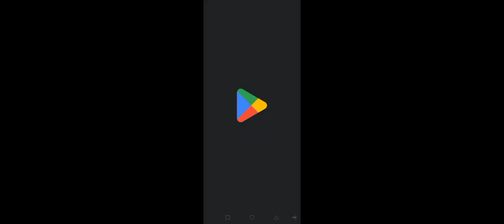Real Fighting In Black Hole Rope Frog Ninja Hero - Driving Ambulance, Bike & Fire Tank #31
►►Welcome to OhmangamingYT Official, your ultimate destination for immersive and thrilling gameplay videos! On this channel, we bring you the best of action-packed superhero adventures featuring Iron Rope Hero, Spiderman, and Frog Ninja Hero. Join us as we explore vast open-world environments, engage in high-octane battles, and embark on epic missions that will keep you on the edge of your seat.

►►Iron Rope Hero Gameplay 🎮
Dive into the world of Iron Rope Hero, where you'll swing through the city with unmatched agility, fight against crime, and use incredible powers to save the day. In our Iron Rope Hero gameplay videos, you can expect: 📸
- **High-flying acrobatics**: Experience the thrill of swinging through skyscrapers and navigating the urban jungle.
- **Epic battles**: Face off against formidable foes and criminal gangs to restore peace in the city.
- **Powerful abilities**: Unleash devastating attacks and special powers to defeat enemies and protect civilians.
- **Open-world exploration**: Discover hidden secrets, complete side missions, and enjoy the freedom to roam the city.

►►Spiderman Gameplay 🎯
Join us as we take on the role of Spiderman, the beloved web-slinging superhero. Our Spiderman gameplay videos showcase:
- **Web-slinging action**: Swing through the city streets, perform acrobatic stunts, and reach impossible heights.
- **Heroic challenges**: Take on a variety of missions, from stopping petty crimes to battling iconic villains.
- **Combat prowess**: Use Spiderman’s unique fighting style and gadgets to take down enemies and protect the innocent.
- **Immersive storyline**: Follow captivating narratives and engage in cinematic cutscenes that bring the Spiderman universe to life.

►►Frog Ninja Hero Gameplay 🐸
Get ready for a unique blend of ninja skills and amphibious agility with Frog Ninja Hero. In our Frog Ninja Hero gameplay videos, you'll experience:
- **Ninja mastery**: Perform incredible leaps, flips, and stealth attacks to outsmart your enemies.
- **Versatile combat**: Engage in hand-to-hand combat, use a variety of weapons, and employ special ninja techniques.
- **Dynamic environments**: Explore diverse settings, from bustling cities to serene countryside, each filled with challenges and opportunities.
- **Strategic gameplay**: Plan your attacks, use the environment to your advantage, and overcome obstacles with precision and skill.

At OhmangamingYT Official, we are dedicated to providing high-quality and entertaining gameplay videos that cater to fans of superhero action and adventure.
- **Regular uploads**: Enjoy fresh content with new videos released on a consistent schedule.
- **In-depth walkthroughs**: Follow along with detailed gameplay guides and tips to master each game.
- **Engaging commentary**: Listen to our enthusiastic and insightful commentary as we navigate through various challenges and missions.

►►Keywords to Boost Discoverability🚁
To ensure our videos reach the widest audience possible, we include a variety of searchable keywords related to our content. Here are some of the key phrases you’ll find in our descriptions:
- Spiderman gameplay
- OhmangamingYT Official
- superhero games
- Android gameplay
- action games
- simulation games
- mobile gaming
- open-world games
- crime-fighting games
- superhero adventures
- urban exploration games
- ninja games
- gaming walkthroughs
- gaming tips and tricks
- high-octane gameplay
- epic missions
- immersive storylines
- web-slinging action
- ninja skills

We love interacting with our viewers and hearing your feedback.

►►Support Us 🎧
Your support means the world to us! If you enjoy our content, please consider liking our videos, leaving a comment, and sharing them with your friends.

►► Conclusion ✨
Thank you for choosing OhmangamingYT Official for your gaming entertainment. We are passionate about bringing you the best in superhero gameplay and can’t wait to share our adventures with you. Let’s swing into action, unleash our inner heroes, and embark on this exciting journey together!

Feel free to adjust any sections to better fit your style and preferences.